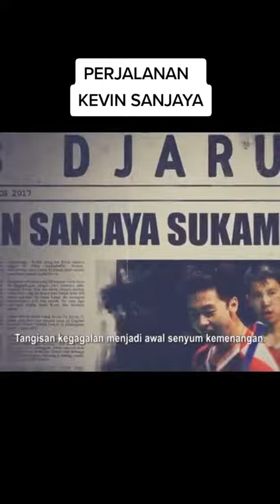Sekilas perjalanan Kevin Sanjaya